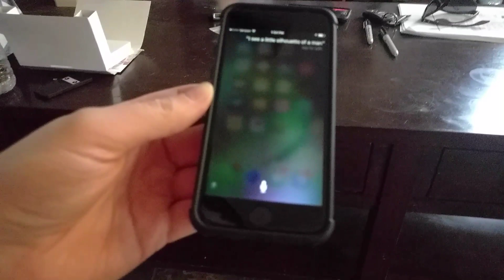Siri, I see a little silouette of a man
Asking Siri the question, I see a little silouette of a man